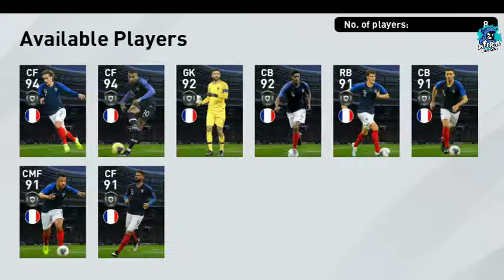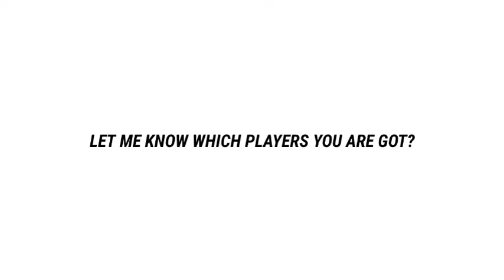OMG😱 France National Team pack opening | pes 20 mobile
Follow and support ❣️ friends

Pes 2020 black ball players,
pes 2021 upgrades,
Pes 2020 black ball list pes 2021 gold to black ball upgrades players,
Sure thunder black ball trick for worldwide Club star box draw pack,
Legends ratings pes 2020,
Worldwide legends boxdraw pack opening,
Legends worldwide box draw pack opening,
Thunder Black Ball Trick in National Stars Box,
Draw Thunder Black Ball Trick in National pack,
How
to get Thunder Black Ball in National Stars Box,
Draw Amazing trick to get black ball Black Ball gets
everytime 100% working black ball trick.

National Stars pack opening,
Players of the week max ratings,
Featured players max ratings,
Featured players max stats,
Featured players pack opening.